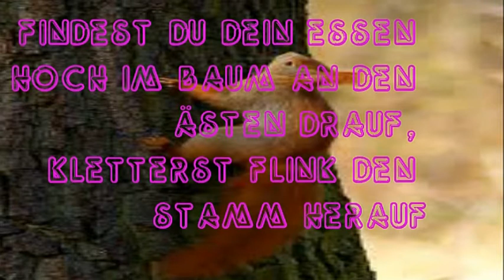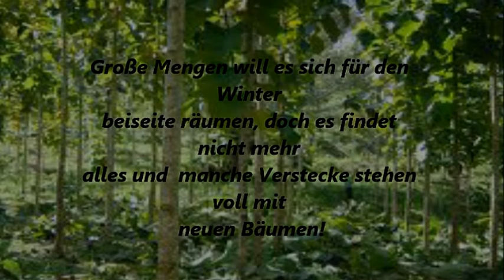Mein neuntes Gedicht - Eichhörnchen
Ein kleiner Einblick ins Eichhörnchenleben.